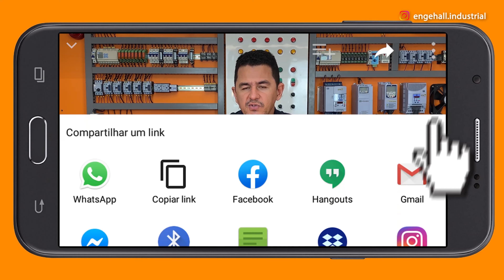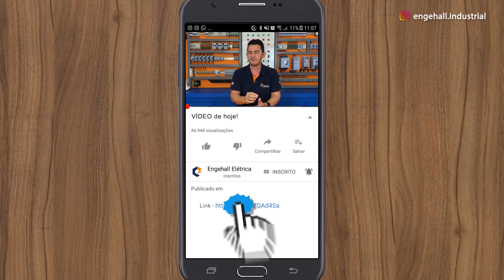😏ELETRICISTA que MONTA um QDC assim É DIFERENCIADO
✅ Gostou desse vídeo?
Estamos na 5ª temporada do EMBAIXADOR IN OBRA!!!, e com certeza é mais uma super série que vem com milhares de dicas e macetes sobre comandos elétricos e montagem de quadros elétricos, nessa série o embaixador Elifabio Miranda vai montar um grande projeto para um condomínio, e esse projeto é composto de um QDC com disjuntor geral de 500A, e um quadro de comutação entre concessionária e gerador, onde teremos 66 contatores com corrente nominal de 50A, e 29 temporizadores com a função de retardo na energização, então você vai poder extrair dicas valiosas sobre esse tipo de aplicação, aprendendo com quem realmente conhece do que tem ensinado, então já prepara para anotar todo aprendizado!!.